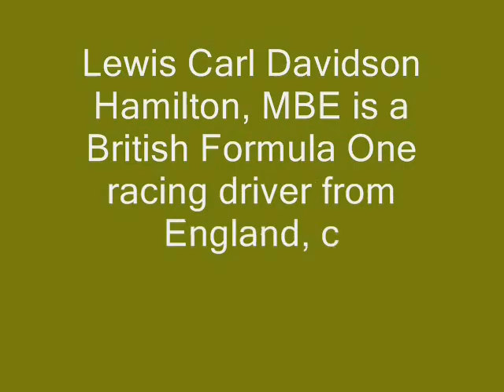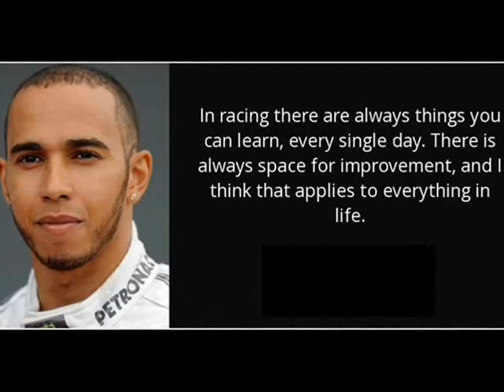Lewis Hamilton - Lifestyle | Net worth | Girls | houses | jet | Family | Biography | Information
Video shows Lifestyle net worth biography information family dating girlfriend/boyfriend house car information and facts of Lewis Hamilton

Voice given by The best channel members/staff/employee